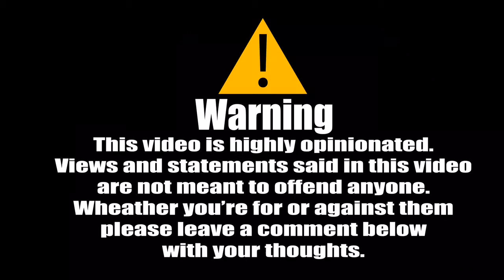MGZ Rant 1 - Assumptions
This video starts off my series of Rant videos that pertain to subjects that I come up with, that you suggest or things that are going in in the world currently.